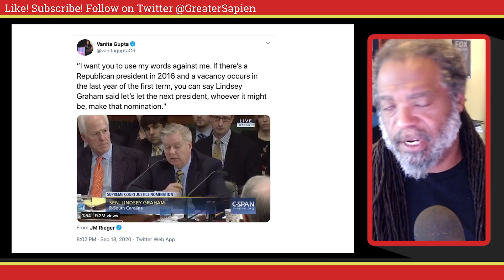RBG & GOP Hypocrisy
Just a quick thought on a silly argument being made by GOP supporters today.